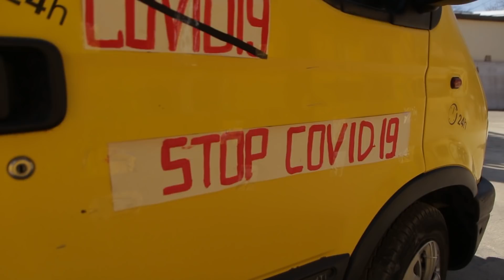Вдома ліпше... ніж в домовині. Неординарна акція на Дрогобиччині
Труна, як застереження. Власник трускавецької фірми “Вічність” Степан Піряник в неординарний спосіб нагадав громадянам, що на час карантину варто залишатися вдома.
З труною проїхався по Трускавцю, Стебнику та Дрогобичу.
Над відое працювали: Ігор Дьорка та Андрій Юркевич